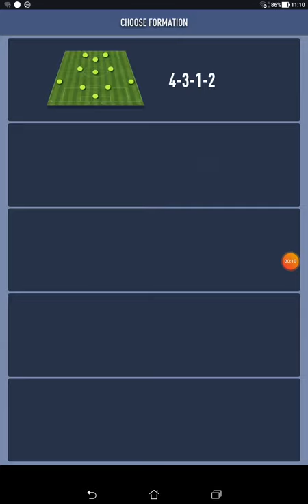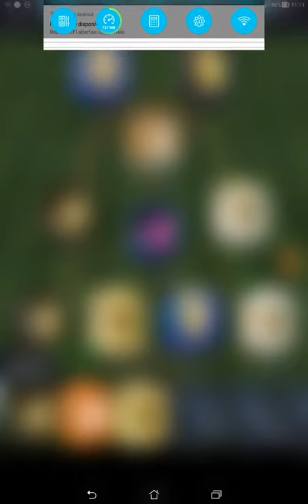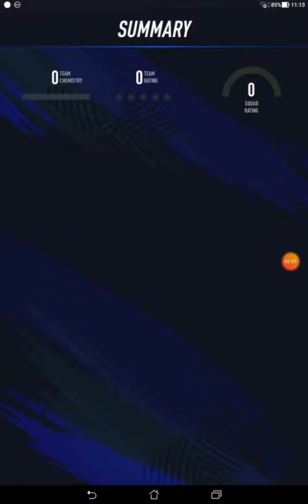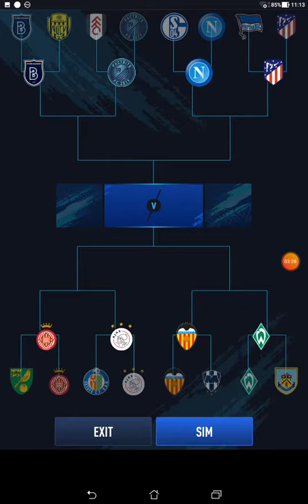11 de julho de 2019